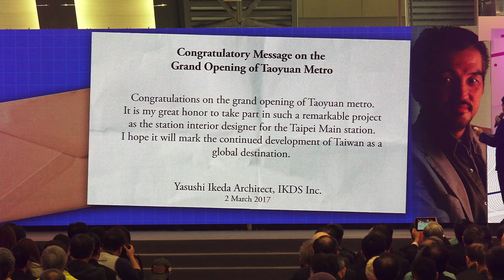桃園機場捷運通車典禮 A1台北車站 Taoyuan International Airport MRT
2017.3.2 桃園機場捷運通車典禮 A1台北車站 Taoyuan International Airport MRT